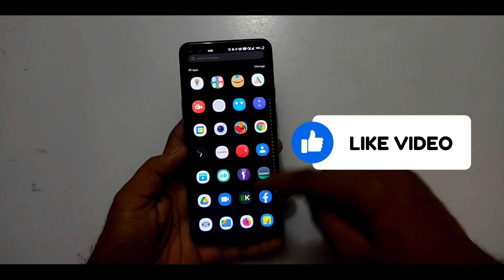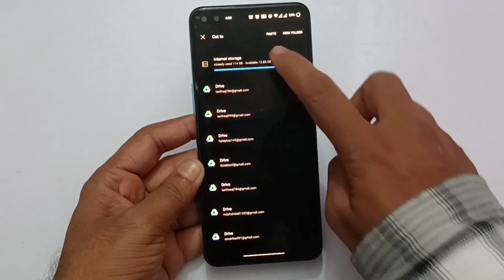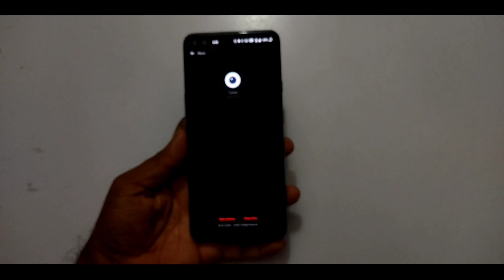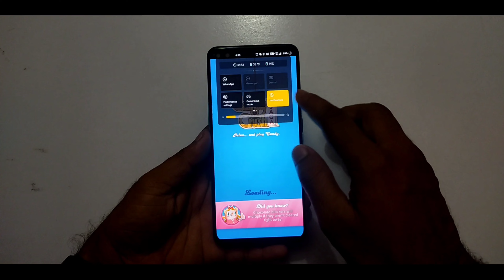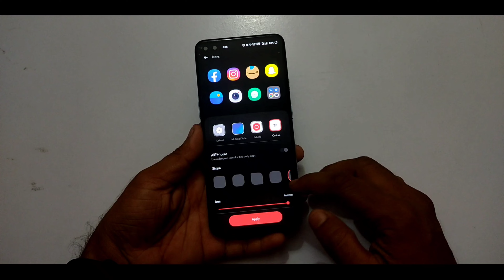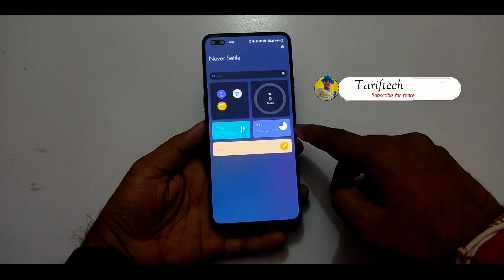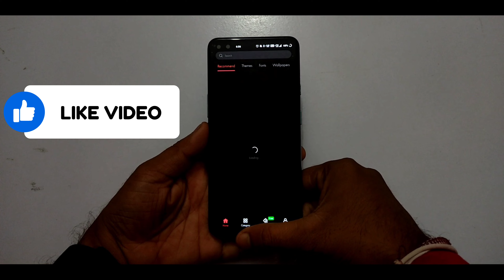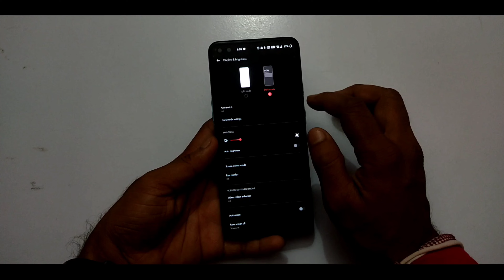OnePlus Nord Oxygen OS 12 Stable Update | What's New | Good or bad | auto call recording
finally OnePlus Nord Oxygen Os 12.1 Stable update aa gya hai is video ko end Tak jarur dekhe